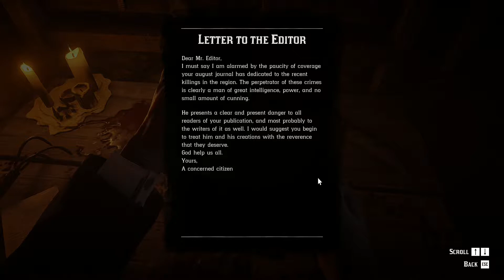Red Dead Redemption WE FOUND THE KILLER!!!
Why the hell did I got wanted tho?